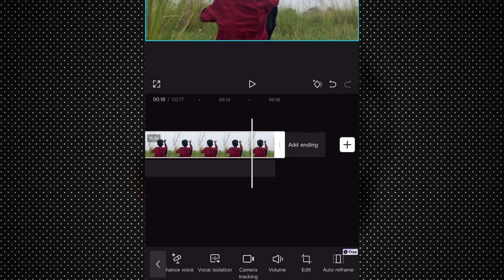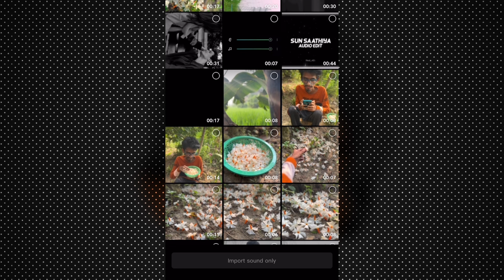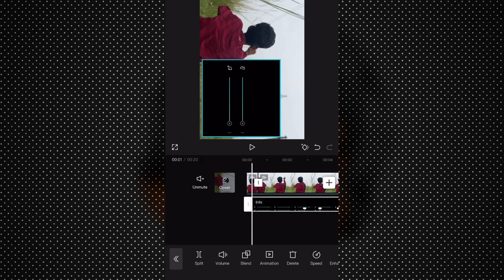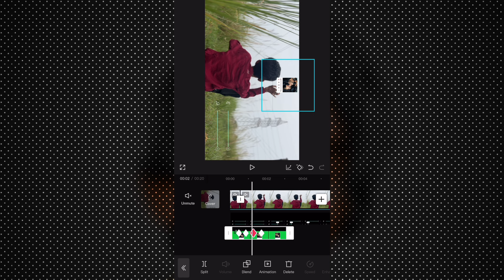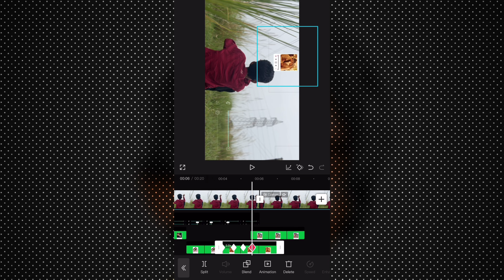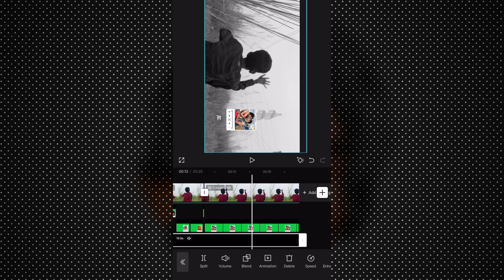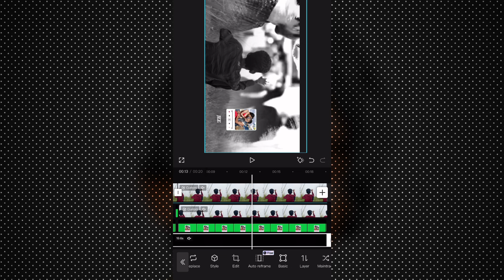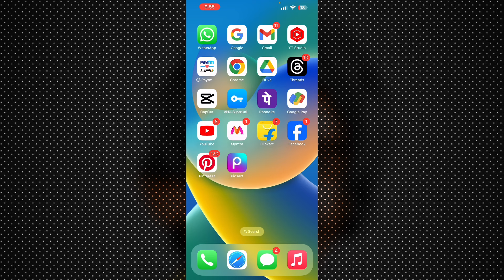Sad Lyrics TRENDING NEW Aesthetics Reels Editing - Capcut | Capcut Reel Video Editing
Sad Lyrics TRENDING NEW Aesthetics Reels Editing - Capcut | Capcut Video Editing

•Reels Audio -

trending sad lyrics aesthetics reels video editing
instagram viral sad lyrics reels editing
sad lyrics trending reels video editing
sad lyrics viral black & white reels video tutorial
aesthetics viral sad reels video editing
sad song reel video tutorial
trending aesthetics viral reels tutorial in capcut
capcut trending lyrics aesthetic reel video editing
reels editing
capcut viral instagram reels tutorial

New Instagram Trending Aesthetic Sad Lyrics Status Video Editing In CapCut
ek mutho sopno cheye hat bariye chhilam
aesthetic sad lyrics status editing
new Instagram viral lyrics status editing
aesthetic lyrics status editing
new Instagram trending sad lyrics video editing
CapCut Tutorial
ek mutho sopno cheye reels video editing
Instagram viral aesthetic sad status editing
aesthetic sad lyrics video editing
sky sad status editing

TOPICS COVER